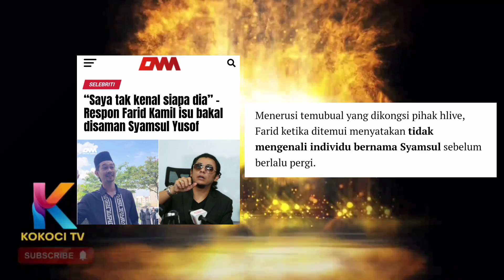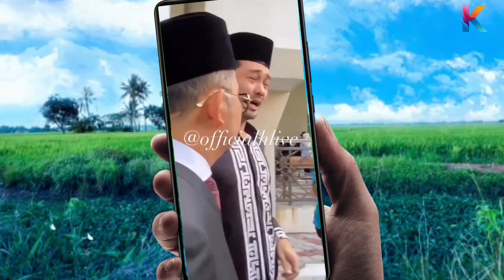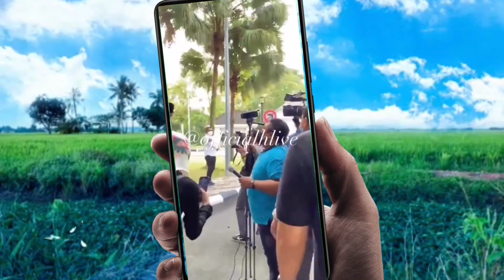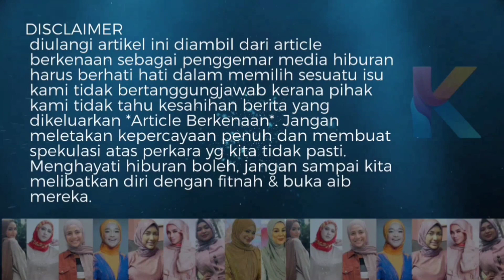Jantan Pengecut! Baling Batu Sembunyi Tangan! Syamsul Garu Kepala Nak Saman Farid Kamil!